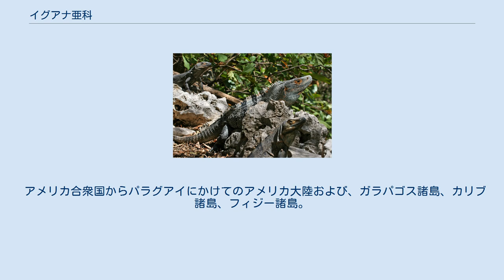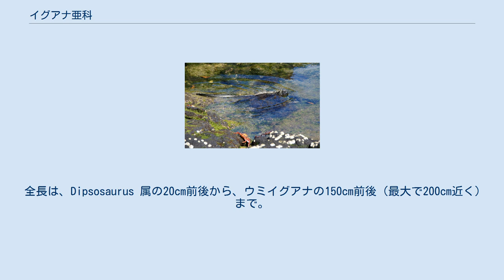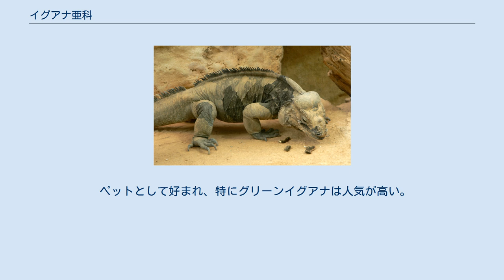イグアナ亜科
イグアナ亜科（Iguaninae）は、爬虫綱有鱗目イグアナ下目イグアナ科に属する亜科。
近年は独立科イグアナ科 (Iguanidae) とすることが多いが、「イグアナ科」という分類群名には多義性があるため、ここでは便宜上、イグアナ亜科と呼ぶ。
 イグアナ亜科はイグアナ (Iguana) と総称される（名前にイグアナが付かないチャクワラ属は除外することもある）。
ただし、イグアナ亜科以外にもイグアナの名がつく種は多い（イグアナを参照）。
 アメリカ合衆国からパラグアイにかけてのアメリカ大陸および、ガラパゴス諸島、カリブ諸島、フィジー諸島。
 島嶼に住む属は次のとおり。
 属により異なる。
海生のものがいるのが特徴。
 全長は、Dipsosaurus 属の20cm前後から、ウミイグアナの150cm前後（最大で200cm近く）まで。
トカゲ亜目の中でも大型である。
 子供は虫や小動物を食べるが、生体は果実や草など（ウミイグアナは海草）の植物食。
 卵生。
他のイグアナ下目には卵胎生のものもいる。
 メキシコを中心に食用とされており、主に樹上性の大型種が好まれる。
グリーンイグアナは養殖もされている。
 ペットとして好まれ、特にグリーンイグアナは人気が高い。